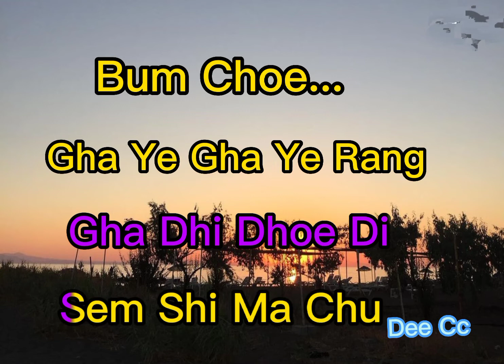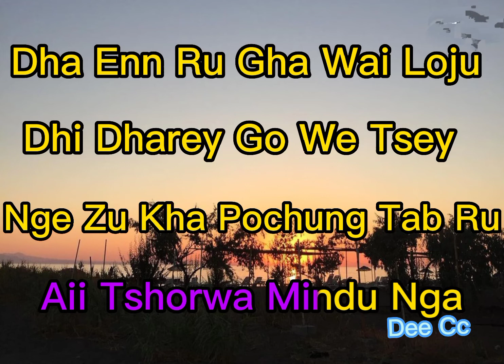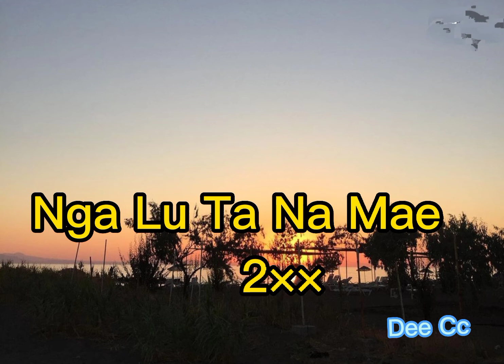Gan Choe Lu Gaw Mae- vocal OFF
Singer: Jigme Norbu Wangdi & Dechen Wangmo

Movie: Choe Nge Zamling

Listen to Gan Choe Lu by Dechen Wangmo on SoundCloud